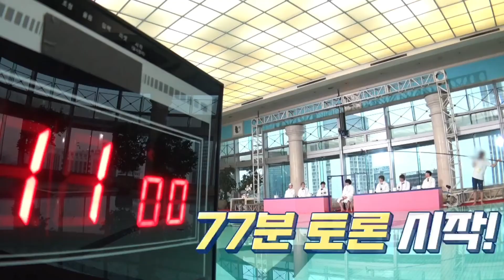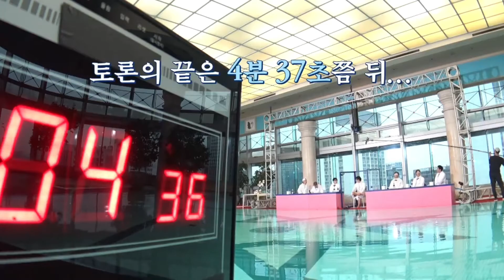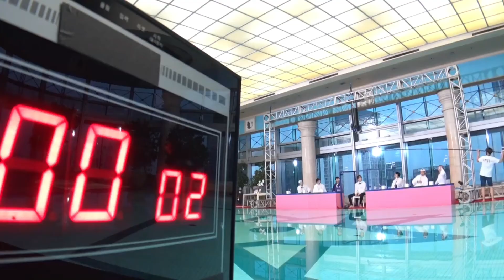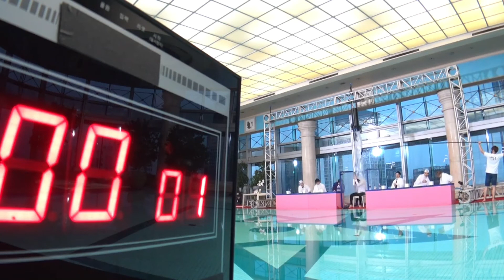Run BTS EP.131 Sub INDO,Eng,Thai,Arabic,Brazil FULL sub CC Manuall☝️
Run BTS Ep.131 Subtitle CC ☝️ Manually Not Auto

For Subtitle, you can click the 3 dots in the upper right corner of the video, then select the language you want friends.

Untuk subtitle, kamu bisa kelik titik 3 pada bagian pojok kanan atas video kemudian pilih teks bahasa yg di inginkan.

Happy Watching 🥳